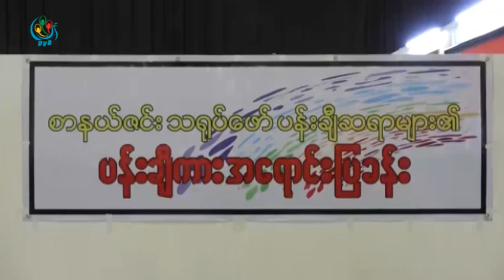DVB - ကေလးစာေပ ဖြံ႔ၿဖိဳးတုိးတက္ေရး ႏုိဘယ္ျမန္မာ စာေပပြဲေတာ္ ေနာက္ဆံုးေန႔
ကေလးစာေပ ဖြံ႔ၿဖိဳးတုိးတက္ေရး ေခါင္းစဥ္နဲ႔က်င္းပေနတဲ့ ႏုိဘယ္ျမန္မာ စာေပပြဲေတာ္ ေနာက္ဆံုးေန႔ပြဲကို စည္စည္ကားကားနဲ႔ က်င္းပခဲ့ပါတယ္။ ေနရီရီ သတင္းေပးပို႔ထားပါတယ္။